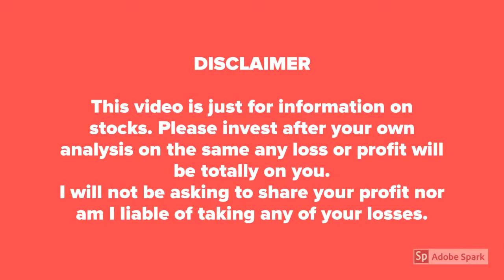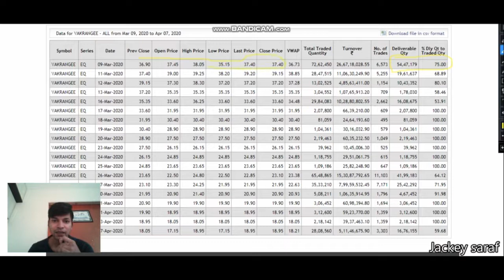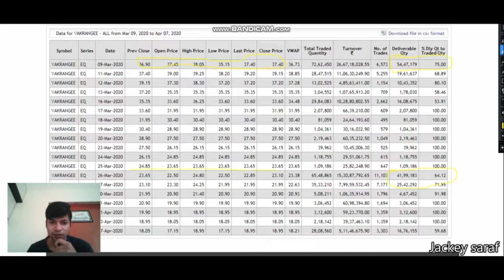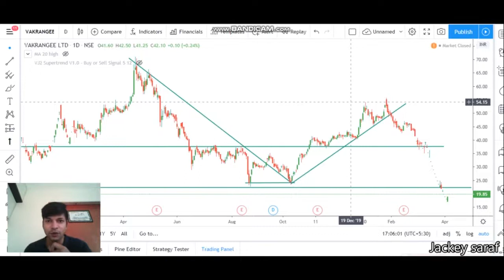Technical analysis of Vakrangee limited . Vakrangee limited share price analysis. Vakrangee share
Quick update on VAKRANGEE limited
Technical analysis of VAKRANGEE limited. Share price of VAKRANGEE limited.
Which is the best share to buy in current market?
Stocks to buy in current market
Stocks with maximum returns after lockdown is over
Stocks with maximum returns after market recovery
Which is the best stock to buy in current market?
Share price analysis of VAKRANGEE limited
What to do in VAKRANGEE limited. Technical indicators used macd supertrend and channel
Buy sell or hold as per your own views this video is just to tell you about VAKRANGEE limited technical.
Fundamentals of VAKRANGEE limited is not in this video its only about the technical and the share price.
This video answers a few question about VAKRANGEE limited such as
What to do in VAKRANGEE limited? Buy sell hold.
News update
Stock Market,
Upcoming IPO,
Share Market,
Silver Price,
Nifty 50,
Nifty Bank
VAKRANGEE limited news
VAKRANGEE latest news update
VAKRANGEE latest analysis
VAKRANGEE share price analysis
VAKRANGEE limited update
Technology innovation leadership